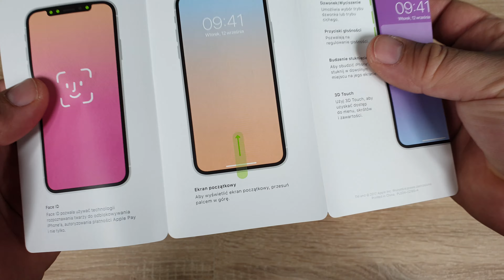iPhone X rozpakowanie i opinia